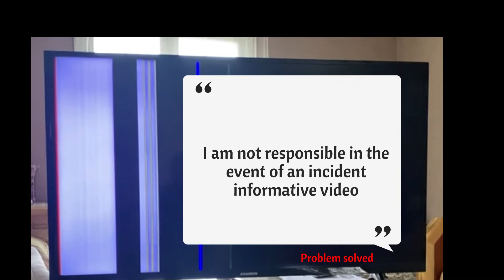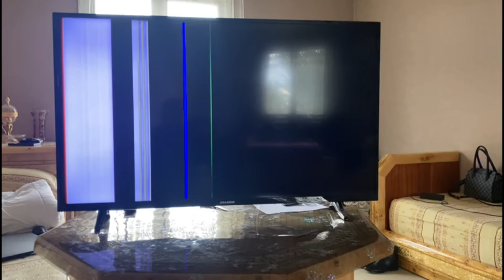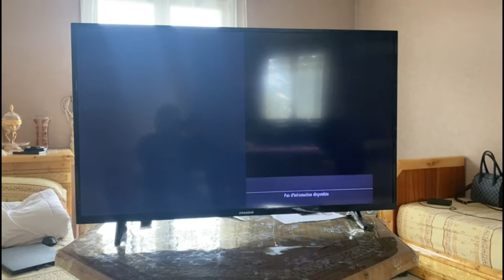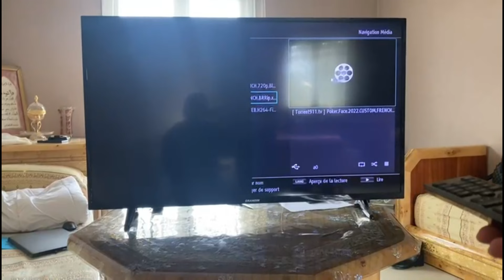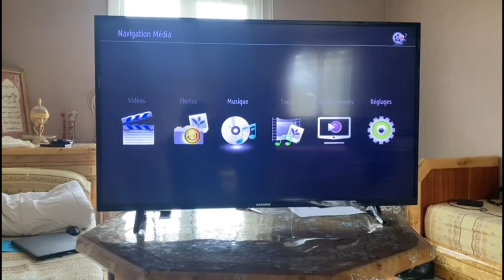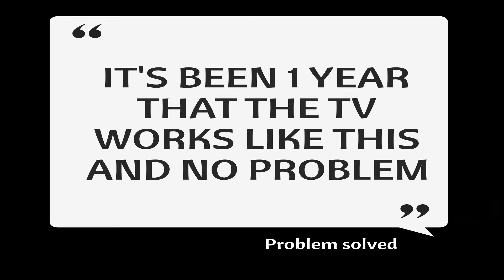HOW TO FIX VERTICAL LINE ON ALL LED TV SMART TV VERY EASY [2023]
In this video vertical bars on screen problem is solved

 "SOLVED" HOW TO FIX TV DOUBLE  PICTURE WITH  HORIZONTAL LINES All SMART TV  DISPLAY VERY EASY  0$: